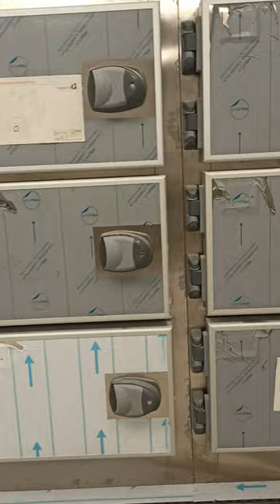freezer for dead body so incredible